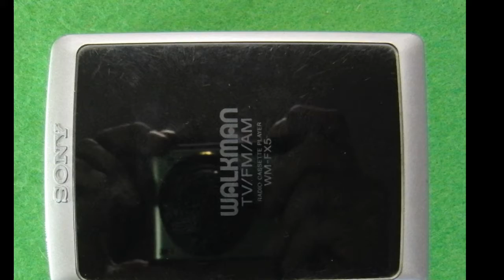SONY 1997年 ラジオ付きウォークマン WM-FX5（紹介編）